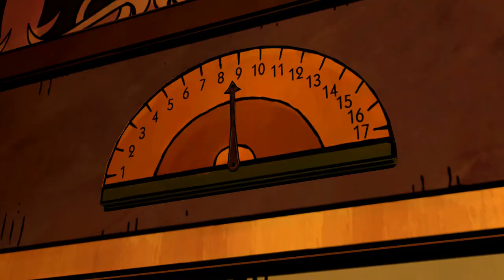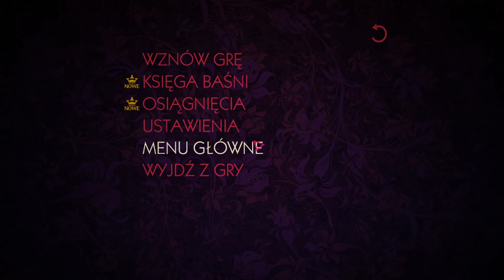Zagrajmy w The Wolf Among Us odc.4 Przesłuchanie syna Ropucha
Witajcie w kolejnym materiale z gry The Wolf Among Us.Dzisiaj zajmiemy się przesłuchaniem syna Ropucha oraz zobaczymy ciało Jaśmin.
Jutro będzie kolejny materiał z tej gry.
Miłego oglądania!